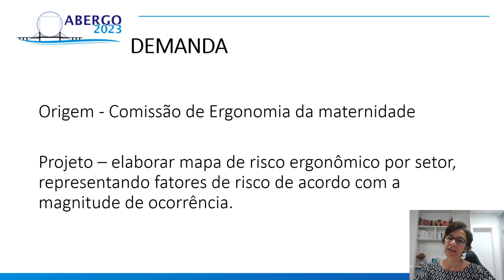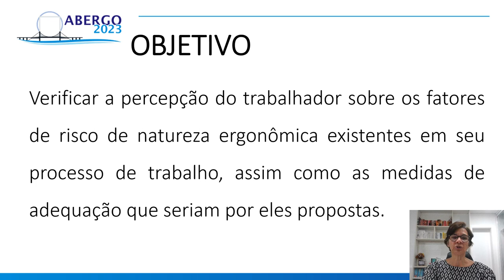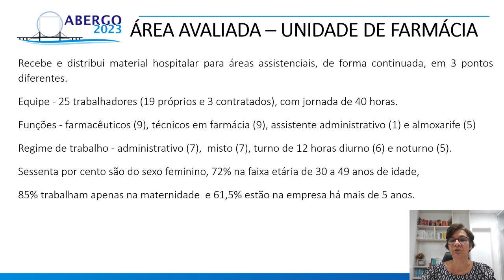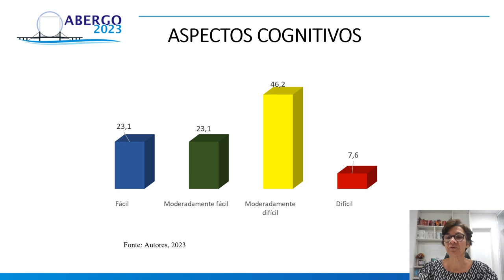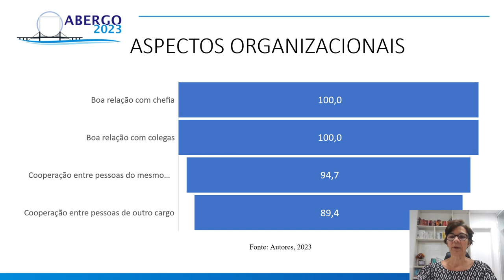PERCEPÇÃO DE PROBLEMAS ERGONÔMICOS POR TRABALHADORES DA UNIDADE DE FARMÁCIA DE UMA MATERNIDADE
PERCEPÇÃO DE PROBLEMAS ERGONÔMICOS POR TRABALHADORES DA UNIDADE DE FARMÁCIA DE UMA MATERNIDADE PÚBLICA